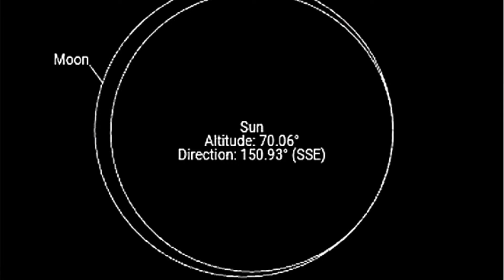Eid UL Fitr kab hai 2024|Eid UL Fitr 2024 date in Saudi Arabia,Pakistan|Soraj girhanin Pakistan 2024